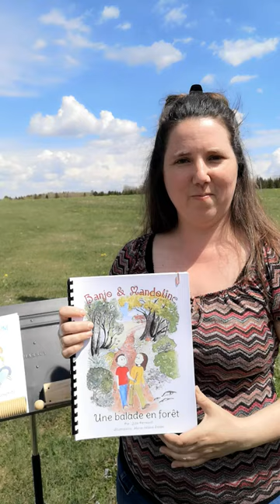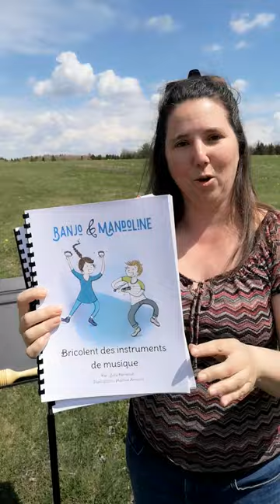présentation aux étudiant(e)s du Cégep de l'A.-T.